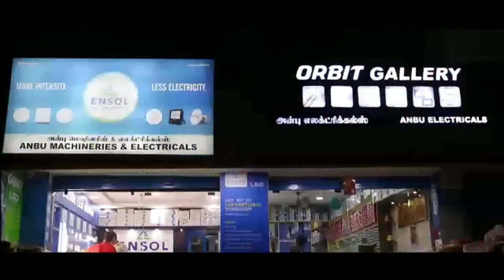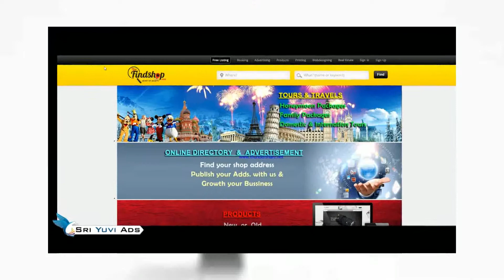Anbu Electricals & Machineries in Tirupattur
எங்களிடம் உங்கள் கட்டிடங்களுக்கும், நிலங்களுக்கும் தேவையான அனைத்து மெஷினரி மற்றும் எலக்ட்ரிக்கல் பொருட்கள் அனைத்தும் குறைந்த விலையிலும் தரமான நிலையிலும் கிடைக்கும்.